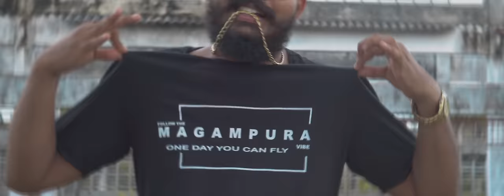MADUWA - Mara Seen (මාර සීන්) Featuring @SHANPUTHA (Official Music Video)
Maduwa - Mara Seen (මාර සීන්) Featuring Shan Putha (Official Music Video)

♫ Written & Performed By - Maduwa | Shana
♫ Music Produced By - Dilu Beats
♫ Mixed and Mastered By - Dr.BSKing

A VIDEO PRODUCTION OF NEW CLEAR PRODUCTIONS 2021

♫ Directed By: Nipuna Fernando
♫ Art Director: Priyan Malindu
♫ Drone Pilot: Sampath Fernando
♫ Maduwa DOP: Twin Creations, Kuwait
♫ Shan Putha DOP: Nipuna Fernando, Sri Lanka
♫ Edited & Colorist: Nipuna Fernando
♫ Video Production Coordinator: Malith Fernando
♫ Camera Assistant: Manjula Fernando
♫ Special Thanks: Jehan Morais

~~LYRICS~~

MADUWA,
අයින් කරල මිනිස්සු යන්නෙ තනියම තේරිලා..
කරන්න ගිහිල්ලා හොඳ ඉන්නෙ බර කෙලවිලා..
කියන දේ නම් මූනට
නෑ ඉන්නෙ මන්නම් පස්ස ගහලා..
අඩෝ අපේ සිංදු මෙන්න කොල්ලොන්ට පිස්සු ගහල.

දෙන්නම් නැලවෙන්න සුදු ඔලු කැරකෙන්න,
මට කාකි කිට ඕන්නෑ දුරින් ඉද්දි අඳුරන්න,
බෑ මගෙන්නම් ජම්මෙට රැප ඇඟෙන්නම් ගලවන්න,
මං කපන්නෑ යාලුවො
කෙල්ලො ලඟනම් පොරවෙන්න.

මැරුනම මලගේ දාපං මගෙ සිංදු ගැස්සිලා ගමේ උන් නින්දෙන් නැගිටින්න..
හොඳ වචන පිට කරපං සුභ වෙන්න, ඉල්ලන්නෙ අම්මේ ඔය බඩේම ආයෙ ඉපදෙන්න..

කියවන්නම් හිත.
තොපෙ මූන මං දැක්කම..
කටපාඩම් කොල්ලොන්ට,
අපෙ රැප ඩො ඇහුවම..
තං උස්සල පෙන්නං ඉන්නෙ,
ඒවා බඩේ ගැලෙව්වම..
කසන්නෙ හැමතැනම ආතල්නේහ් බං වැදුනම...

අපිට කොයිද මාලූ...
අපි කොල්ලො යන්නෙ නෑනෙ මූදූ...
අඩො මගේ කෑල්ල ඒම නෑලූ..
කැරකිලා වැටෙයි නැග්ගොත් ඒකි පෝරූ. !

උතුර දකුණ මාරුවෙන්න දෙන්නෙ අත පුරවල..
රැප මගෙ කසිප්පු යන්නෙ පපු ගලවලා..
යන්නෙපා කෙල්ලො පස්සෙන්නම් ආදරේ නම් ඉල්ලලා..
කැඩිච්ච හිත අරන් වරෙන් දෙන්නම් මං අලවල...

තනිකඩව ඉඳල,
ගිහින් අත්වල රේඛා.✋
ඇඟ නින්ද ඉල්ලයි සල්ලි ඇති කියල...
හම්බ කරපුවා BAR එකේ තියලා..
ලෙඩ විතරයි ඉතුරු වස මෝඩයා කරලා..

බලාගෙන හිටියා මේ ඇතිවෙලා..
ලඟින් ඉන්න හොඳ මිනිස්සු බං නැතිවෙලා..
හෙව්ව හේතුව හිතාගන්න බෑ මට,
ලොකු සීන් දාපු නංගිලා අද ආං.. බඩවෙලා..

දැක්කා කෙල්ලෙක් දුර ඉන්නව හිටගෙන
මම ගිහිල්ලා ඇහුවා මට ඔයා කෙල්ලෙ කැමතිද..
කිව්වා (කැමතියි) ඔයාට ඔය බඩ නැත්තං
තොපිත් කලුයි තමයි මේ ලෝකේ cream නැත්තං...

නුවර ඉපදෙන්න කොල්ලො ඕනෙ පින..
ඇතුල සුද්දයි..
කොල්ලො දනී මධුවගෙ ගැන..
මේ rap පැනඩෝල් මට හැදුනම උණ..
වචනෙ දුන්නොත් චරිතයක් නෙමෙයි මාරු වෙන...

Hook 1.49 👽

අපි ආතල් ලෝකෙක ඉන්නේ. නැති දේවල් ගැන හිතන්නෑඩො මං...
මිනිස්සු මාර විදියට වෙනස් වෙන්නේ, තේරුම් අරන් ජීවත් වෙලා අපි යං...
මේ හැමදේම අපිටනෙ වෙන්නේ, සේරම කරේ ගෙනියනකං...
මුං ඉන්නකං අපිට බනින්නෙ මැරුනම බොරුවට කඳුලු හලං...

SHANA,
හීතල හැන්දෑවේ කෝපි එක්ක weed
හරි අමුතුම ලෝකවල පාවේ../
මාතර වැල්ලෙමං ආසම උඹ එක්ක
ඇවිදින්න අද මොකො නාවේ../
සූපින් වැඩදාලා චාටර් වෙලා නෙමේ
ගමදාල නරගෙට ආවේ../
කරකලා අතැරියත් පෙරකල පිනටමං
හරි පැත්ත වැඩ මාලිමාවේ.../

                බොරු සීන් දාගෙන ඉන්න උන්ට මැඳගිල්ල..
දෙන්නං  කන කීං ගාගෙන යන්න රැපෙන් ගැලපිල්ල..
ස්.. ස්.. සුදු කොයිදෑ යන්නෙ set වෙන්නෑ උඹෙ ඇඹරිල්ල.. cut වෙන්නෑ මොන ගැට්ටෙන් ආවත් හොඳකරනවා දැඟලිල්ල..

වෙඩි වගෙ 💣💣💣💣 ඇම්බුස් දාල රැපදෙන්නම්,
පන්නල ගන්නව දිස්ඨිය,
දෙන්නං තට්ටුව පෙන්නල බැස්ටිය,
ඕම.. ඉඳගන්නකො කස්ටිය,
ඇතිවෙන්න මම සැපදෙන්නම්,
පින තිබ්බොත් බොලා ඉන්න කාලෙක ආයෙත් උපදින්නම්..

බලං ආයෙ හැරිලා, පිනනෑ පවු පිරිලා
බුරන බලු නොකති කඳු යන්නෙ නෑ පෙල්ලිලා..
ඔව් මේකට මං හරි කැමති බං ඒකනෙ ඉන්නෙ එල්ලිලා..
ඩෝ සද්දෙට දාගෙන අහපං මල්ලි යන්න පපු පැලිලා.

මේ කුණු කය දවසක පොලවට දිරනෝ.
මල් සිංදු හැතිකරෙ තාමත් හොටු පෙරනෝ..
මම ආතල් දෙන්නම් ඔලු යන්නෙ සහලෝ...
උඹ කුම්බලා මාලු කැවානං දැන විඳවාපං බළලෝ...

හකු දෙක බැස්සෙ මචං තෝරා ගහලා 🚬
වටමේස high crowd සැප දැම්මෙ බෝර ගහලා 🔥
කටකහනවට නෙමෙයි කිව්වෙ උපතින්ම දාංගලේ,
විටකාගෙන උනු කාලෙ මතකයි බං පාරෙ බැහැල.

දුක  නයා වෙද්දි මචං සැප  හැලමුකටි
අවංකයා වගේම වෙන්නෝන කපටිත්
දැලි රැවුලක් වවාලා,  නැහැ රෑ දවාලක්
නාහෙට නෑහුවත් අපි කන්නෙ ටිපිටිප්

මොලකනවා කොල්ලොන්ගෙ සිංදු අපි හැදූ
වීරකැටි කොලු සමඟ උඩරට මදූ...
බෙන්ස් අවුඩි සෙකන්ඩ් දොරේ රෝද දෙකෙන් වැඩදාගෙන යකඩ යන අපිට මොන A/C ද සුදු...

Hook -

සඳ මෝදු වෙලා දිලිසෙන්නෙ
ගගනගාමියො වෙලා ඉගිලෙමු බං. /
අද ඉන්නෙවුන් නෑ හෙට ඉන්නෙ
කිසිදෙයක් සදකාලිකම  නැනෙ බං. /
ලඟපාත නෑනෙ නිවන පෙනෙන්නේ
ආපු චාරිකාව හොඳින් ගතකරපං.../
මෙකෙ මාර සීන් මචං වෙන්නෙ
බලං  උඹ උඹගෙ ගේම ගහපං.../